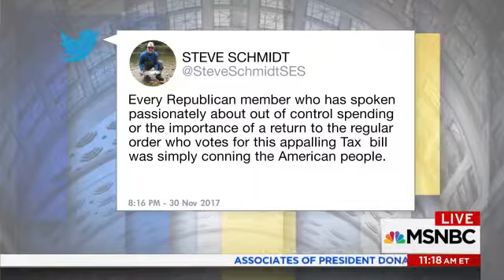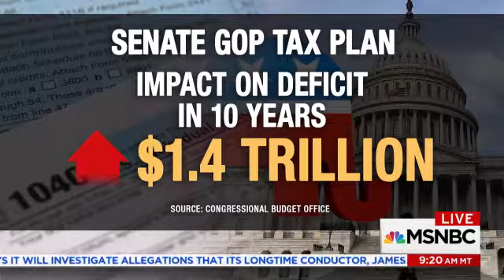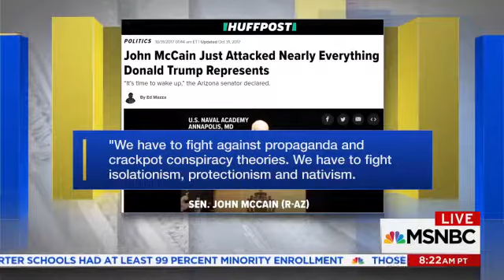GOP tax plan ‘does nothing to lift wages of working class Americans’